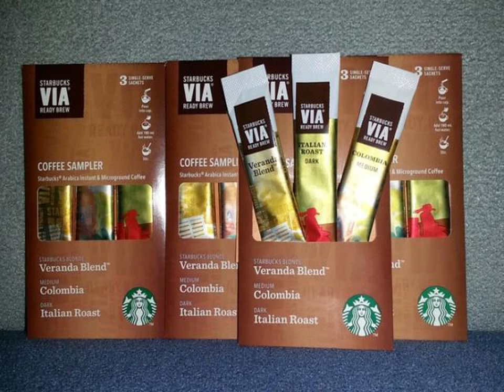Starbucks canned coffee